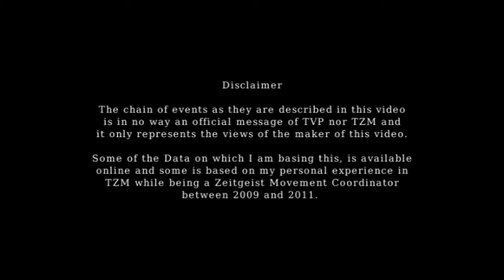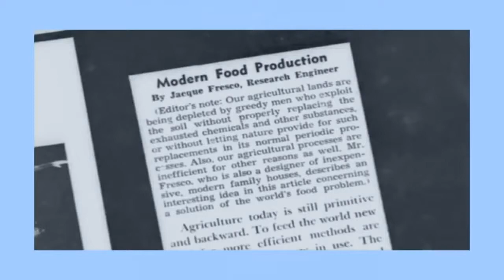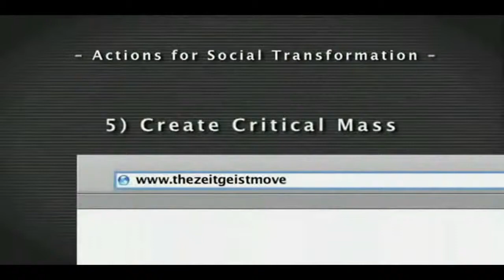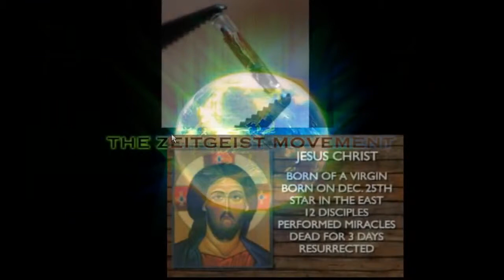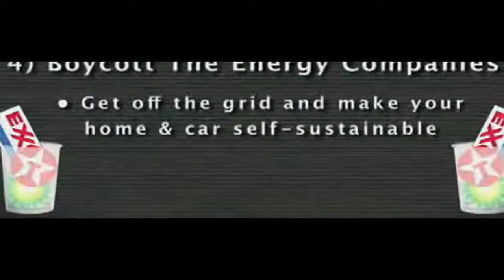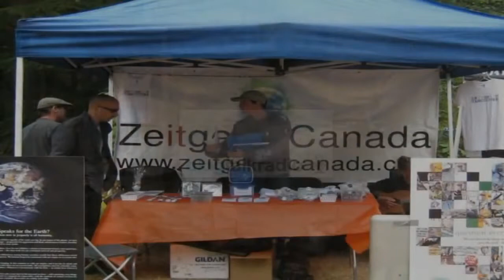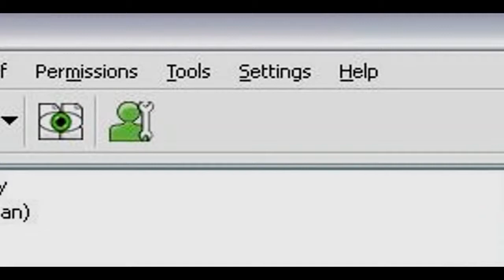¿Por qué The Venus Project se separó del Movimiento Zeitgeist? (2011)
Os dejo un extracto de la descripción que hizo el autor del video:

"Yo solía ser uno de los coordinadores de las secciones locales de TZM cuando se produjo la división, y parte de lo que aquí experimenté yo mismo. Se investigaron otras partes, utilizando Google y las personas que participaron, proporcionando información.

Obviamente, este video no puede cubrir todos los aspectos de esto, por lo tanto, un discurso adicional podría ser necesario con algunas personas. Sin embargo, no llegaremos a todos, y no es necesario. Si alguien con quien trataste de hablar sobre esto es obstinado en ponerse del lado de Peter en esto, simplemente déjalo ir.

Si tiene un sitio web que está utilizando, colóquelo en las preguntas frecuentes. Si tienes una cuenta de Facebook, por favor, compártela. Hasta el día de hoy, estamos sufriendo los resultados de la continuación de la desinformación que muchos miembros de TZM están presentando, y hacer que este video sea viral ofrece algún remedio para eso."

Traducción y subtítulos: Kayros Ozone y Rafa Peris.

Visita "TVP Support Hispanoparlantes" para más información en español (FB, G+, YT).
Actualmente soy Punto de Contacto (POC) en España reconocido por TVP.